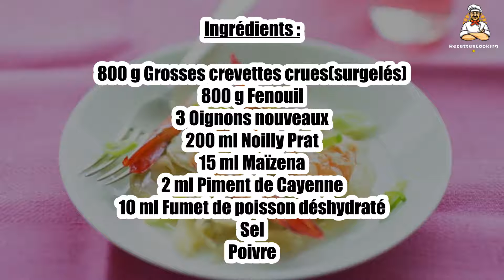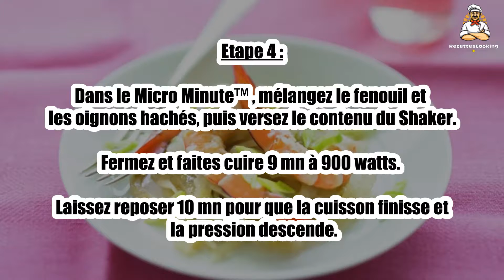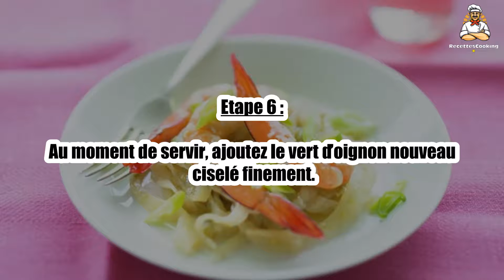Recette : Fenouil aux crevettes au Tupperware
Bonjour à tous, aujourd’hui recettescooking.com vous présente la recette suivante : Fenouil aux crevettes au Tupperware

TEMPS TOTAL : 27 min
Préparation : 15 min
Cuisson : 12 min

Ingrédients :

800 g Grosses crevettes crues(surgelés)
800 g Fenouil
3 Oignons nouveaux
200 ml Noilly Prat
15 ml Maïzena
2 ml Piment de Cayenne
10 ml Fumet de poisson déshydraté
Sel
Poivre

Etape 1 : Faites décongeler les crevettes dans de l’eau froide (environ 30 mn).

Etape 2 : Supprimez les parties sèches et abimées des fenouils et la partie dure située à la base. Emincez les fenouils à l’aide

du MandoChef (1/ ).

Etape 3 : Lavez les oignons nouveaux, mettez de côté la partie verte et hachez les bulbes (parties blanches) au TurboMAX .

Dans le Shaker, mélangez le Noilly, la Maïzena, le piment, le fumet de poisson, le sel et le poivre.

Etape 4 : Dans le Micro Minute™ , mélangez le fenouil et les oignons hachés, puis versez le contenu du Shaker.

Fermez et faites cuire 9 mn à 900 watts. Laissez reposer 10 mn pour que la cuisson finisse et la pression descende.

Etape 5 : Ouvrez le Micro Minute™, ajoutez les crevettes décortiquées (sauf le dernier anneau et la queue) et mélangez à l’aide

de la Spatule silicone . Fermez le Micro Minute™ et faites cuire à nouveau 2 à 3 mn à 900 watts. Laissez reposer 2 mn.

Etape 6 : Au moment de servir, ajoutez le vert d’oignon nouveau ciselé finement.

00:00 Recette : Fenouil aux crevettes au Tupperware
00:20 Informations sur le temps de cuisson
00:32 Ingrédients
00:46 Etape 1 : Fenouil aux crevettes au Tupperware
01:00 Etape 2 : Fenouil aux crevettes au Tupperware
01:16 Etape 3 : Fenouil aux crevettes au Tupperware
01:29 Etape 4 : Fenouil aux crevettes au Tupperware
01:43 Etape 5 : Fenouil aux crevettes au Tupperware
01:58 Etape 6 : Fenouil aux crevettes au Tupperware